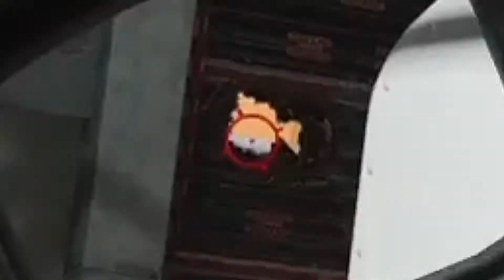Unbelievable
This vid is jokes, stay home and wash ur damn hands
k thx bai

Thanks Ryan,Uday,Ghazi,David,Luke.

-Udays insta: @uday_dax

-Ghazis insta: @ghazidiab05